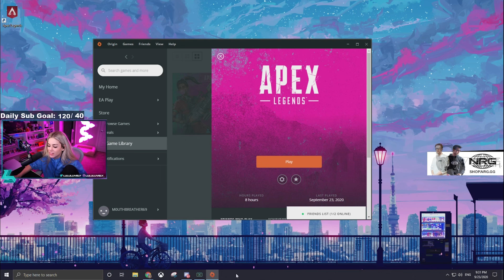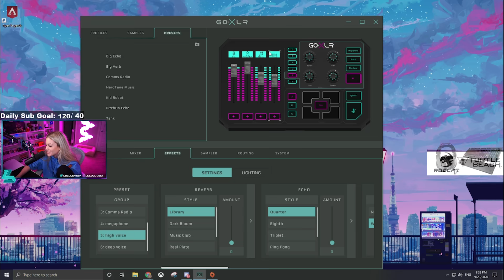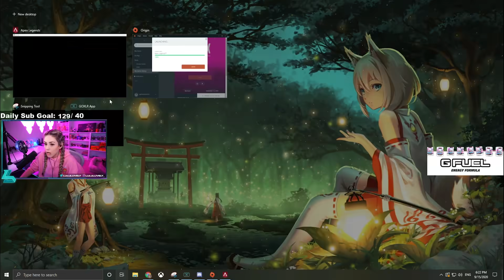FUNNIEST MOMENTS OF SEASON 6 SO FAR | Apex Legends Highlights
Outro:
Lo Fi Type Beat - Fresh Air by Zeeky Beats